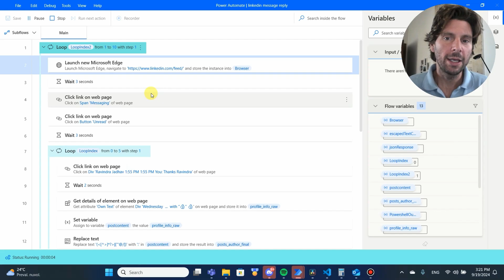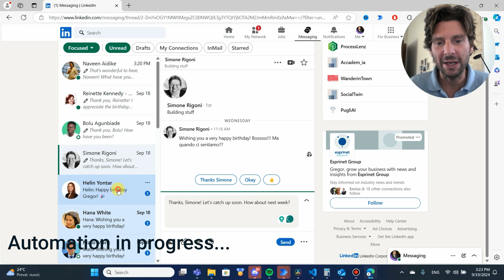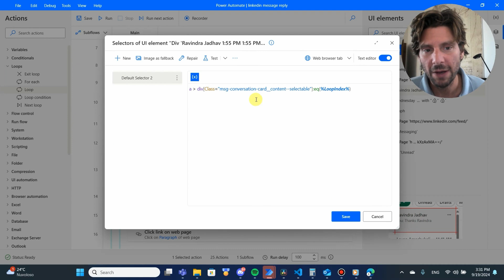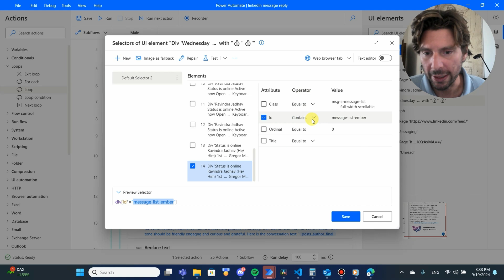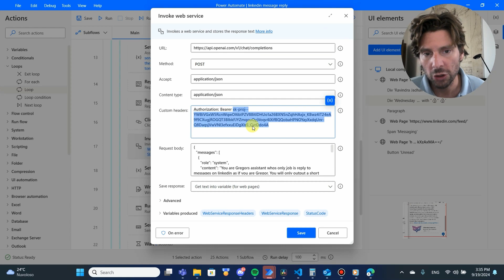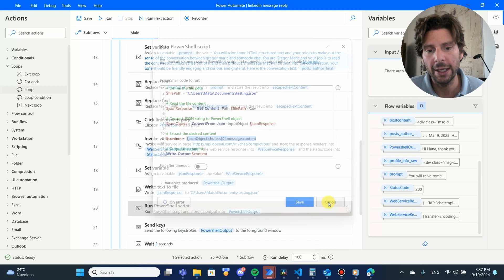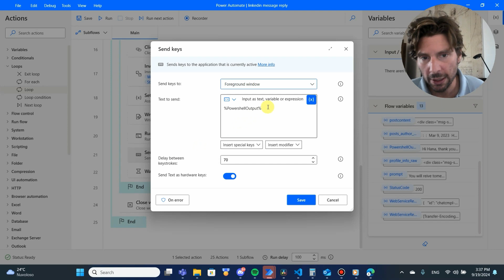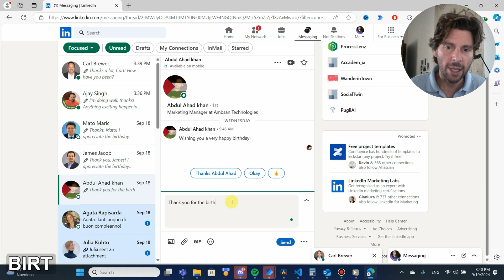AI vs. Human: Which is REALLY Better for LinkedIn Messages?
AI or Human: Which is better for LinkedIn messages? Find out in this video. Learn about AI automation, social selling, lead generation, and LinkedIn marketing strategies.
Learn how to save time on LinkedIn with automation! In this video, we'll show you how to build an AI tool that takes over your LinkedIn messages, so you can focus on more important tasks. Whether you're looking to automate LinkedIn messages or simply want to save time, this video is for you!

🔍 What You'll Learn:
Step-by-Step Automation: I’ll walk you through the entire process of building an automation that acts as your personal assistant on LinkedIn.
Understanding Web Selectors: Learn how to navigate the LinkedIn interface effectively to manage your unread messages.
Crafting Effective Prompts: Discover how to create prompts for OpenAI that lead to high-quality, context-aware responses.
Fine-Tuning Your Automation: Get tips on customizing the automation to suit your specific needs and workflows.

💡 Why Automate Your LinkedIn Messages?
Save Time: Focus on what truly matters while your automation handles repetitive tasks.
Boost Productivity: Increase your response rate and stay engaged with your network effortlessly.
Gain Competitive Advantage: Leverage automation to stand out in the fast-paced world of professional networking.

📚 Chapters:
00:00 - Overview of Automation Process
00:30 - Navigating LinkedIn and Accessing Messages
01:50 - Extracting Message Context
03:15 - Creating Prompts for OpenAI
05:00 - Configuring API and Web Service Calls
07:10 - Processing Responses and Automating Replies
09:20 - Conclusion and Final Thoughts